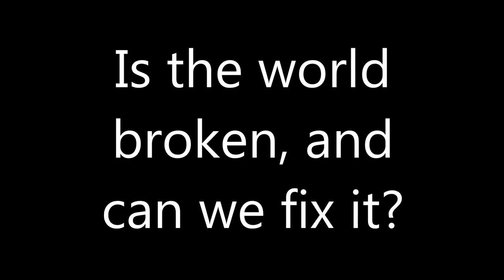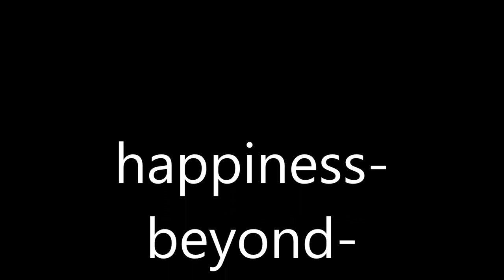Is the world broken and if it is, can we fix it?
Gary Weber and Rich Doyle discuss the perception that the world is "broken" and we need to "do" something to fix it.

Gary Weber

Books

Panel Discussions

Interviews

Rich Doyle